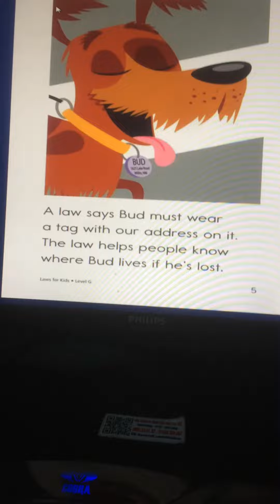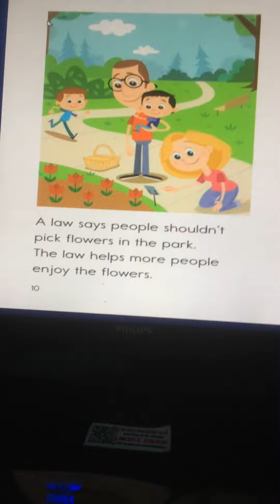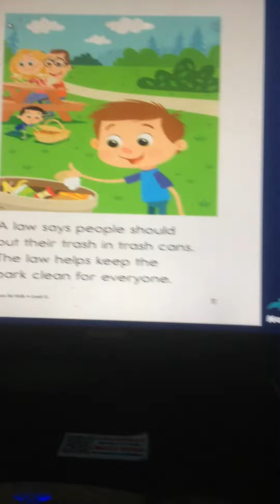Laws for kids